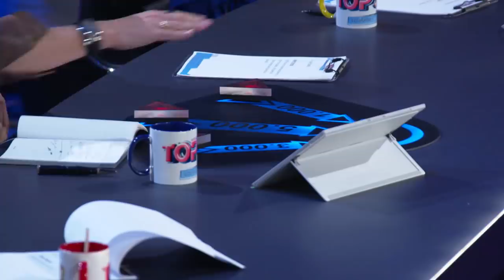LAURA GALLEGO versiona «Se nos rompió el amor» de la gran ROCÍO JURADO | Programa 5 | Top Star 2021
«Top Star: ¿Cuánto vale tu voz?» es un concurso completamente novedoso e inédito nunca antes realizado en ningún lugar del mundo. Es la primera vez que un programa pone precio al talento.

Tres mentores pujarán con dinero real por los mejores artistas, que demostrarán su talento sobre el escenario. El ganador de la noche se llevará como premio el dinero que hayan pujado por él.

El programa cuenta con unos mentores de lujo: Danna Paola, artista internacional del momento; Isabel Pantoja, una de las artistas más destacadas de la industria musical de habla hispana; y Risto Mejide, experto en talent shows y descubridor de talento. Jesús Vázquez, el presentador español con más experiencia en talent shows y uno de los más queridos por el público, es el maestro de ceremonias.

Cada programa consta de tres rondas eliminatorias y una ronda final donde se decide el ganador de cada noche. En cada ronda eliminatoria actúan tres cantantes con un estilo o característica común y, en cada una, los mentores disponen, cada uno, de 30 000€ para pujar, por lo que cada noche se ponen en juego 270 000€.

El destino de los participantes está en manos de «Los 50» del público: ellos son los que decidirán qué artista pasa en cada ronda y quién alcanza la victoria final del programa, además de dar opiniones en voz alta y debatir con los mentores.

Artistas conocidos que buscan una segunda oportunidad y nuevas promesas del mundo de la música mostrarán su mejor versión sobre el escenario para conseguir ganar cada noche en este sorprendente concurso que consigue sorprender en cada actuación .

¡Bienvenidos al canal oficial de «Top Star»!

► Si estás en España podrás acceder a todo el contenido en los siguientes enlaces:

► ¡No te pierdas los últimos vídeos de «Top Star»!